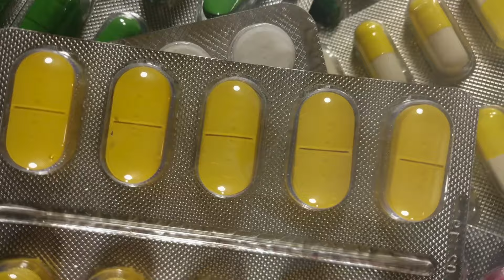ETAS™ - Proprietary extract of Asparagus officinalis | Brain Health, Skin, Stress, Sleep Support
We have 24 hours in a day, which most of us spend working or thinking about work. Consumers tend to turn to sleep support products to shut off their brains after a long day, but many of these products feature ingredients that leave them feeling drowsy the next day.

ETAS™ is an innovative stress relieving asparagus extract that developed to address these problems by being the first dietary ingredient in the world to deliver heat shock protein induction to improve stress relief to help you fall asleep, and improve brain function to help consumers tackle their day productively.

ETAS™ works by increasing the production of HSP — an intracellular protein produced naturally by the body when it encounters a stressor, such as extreme heat. This effect is similar to the anti-aging and stress-relieving effects of hot springs.

Derived from the tough lower portion of asparagus stalks that would otherwise go to waste, ETAS™ is an environmentally friendly ingredient, as well as vegan, gluten-free, and cruelty free.

(*These statements have not been evaluated by the Food & Drug Administration. These products are not intended to diagnose, treat, cure or prevent any disease.)